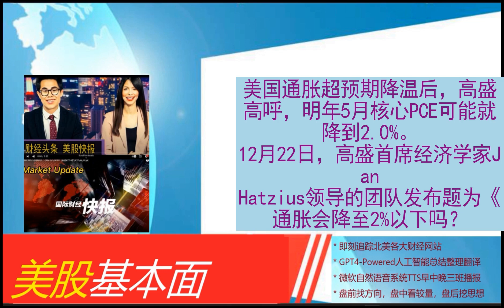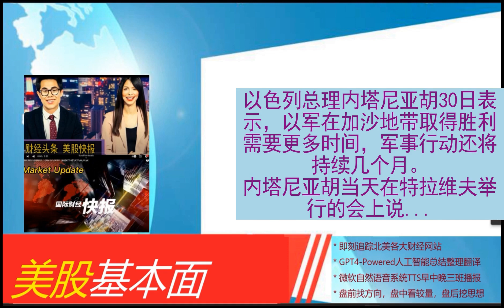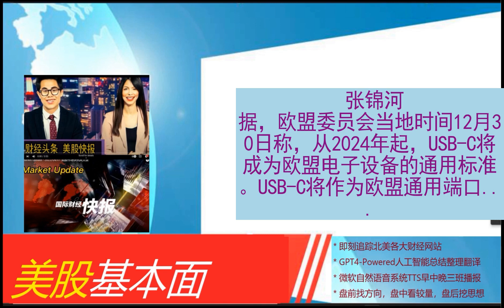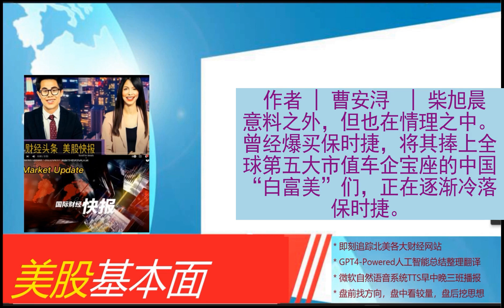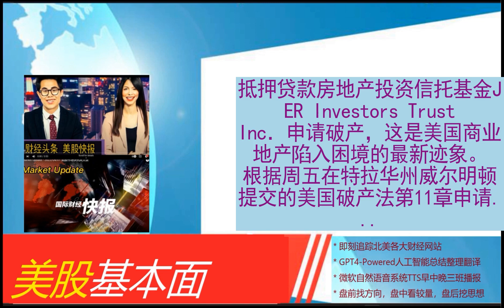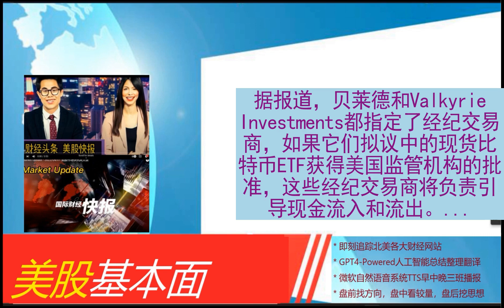美股基本面 - 2023_12_31 * 晨报 * 一入江湖岁月催！心中有基本，临危不慌张。新年快乐，来年再战。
市场，股市，房市，FED， 美股基本面助你掌控基本盘。
每天近2起！美国2023年至少发生650起大规模枪击事件
  俄外长称塞首都骚乱是“又一次非法夺权企图”：俄随时准备伸出援助之手
  武契奇：塞尔维亚仍将奉行独立自主政策，并将继续与中俄保持传统友谊
  地下岩浆聚集，冰岛火山或再次喷发
  欧盟宣布！这两国部分加入申根区
  内塔尼亚胡拒绝辞职
  AI时代下，英特尔还有机会吗？
  年度科技产品盘点：人工智能未来已来，这些产品即将改变你的生活
  印度法院下令释放两名中国公司高管
  俄媒：扎哈罗娃称英国是乌军袭击别尔哥罗德“恐怖主义行为”幕后黑手
  美称拦截两枚从也门胡塞武装控制地区发射的导弹
  知情人士：OpenAI年化收入超过16亿美元
  华泰证券：美国通胀超预期回落 联储释放降息信号
  美防长与荷兰、英国国防大臣通话
  美国知名经济学家：美国明年军事开支约合每户1.2万美元
  美国通胀跌到2%以下？高盛：是的，就在2024
  OpenAI据称年化收入增至超16亿美元
  因英国南部隧道被淹而停运的欧洲之星列车将于31日恢复运营
  以色列总理：加沙地带的军事行动将持续几个月
  俄政府延长大米出口禁令至明年6月底
  太意外！知名品牌公告：三大线上旗舰店同时关闭！爆款曾卖到全球第一，发生了什么？
  美国多市市长反对得克萨斯州运送非法移民至各大城市
  ChatGPT产品增长强劲 OpenAI年化收入超16亿美元
  比亚迪向墨西哥交付首批纯电大巴
  欧盟宣布：2024年起，所有手机、平板都用USB-C充电接口！
  意外的2023 | 新兴市场，2017年以来最强
  美元以2020年以来最差年度表现收官 对美联储的降息押注冲击表现
  中国“白富美”不买保时捷了
  美股没有这两个条件历史性增长 别想复现过去十年长牛
  美国缅因州2023年凶杀致死人数创新高
  收退市警告！法拉第未来悬了？一个季度仅交付7辆车，今年股价已跌去99%！贾跃亭曾表示：“心急如焚”！
  “大错特错”！阿根廷不加入金砖
  禁售苹果手表，皮外伤可能变内伤
  埃及起草新协议草案，斡旋加沙地带停火
  美国10年期国债收益率几经波折后又回到原点
  美国商业地产雷声不断！抵押贷款REIT公司JER申请破产
  马斯克与梅洛尼：2023年最令人意外的跨大西洋“盟友”？
  因许可证续签尚未完成 诺基亚预计将无法实现2023年财务目标
  距离正式获批又进一步！贝莱德、Valkyrie确认现货比特币ETF授权参与人信息
  四组统计得出同一答案！以史为鉴：今年美股的狂热料将延续到2024年？
  别小瞧通胀风险 萨默斯对美国经济“软着陆”持谨慎态度
  苹果2023年遭遇“水逆”：收入连续四个季度下降 股价涨幅跑输其他大型科技股